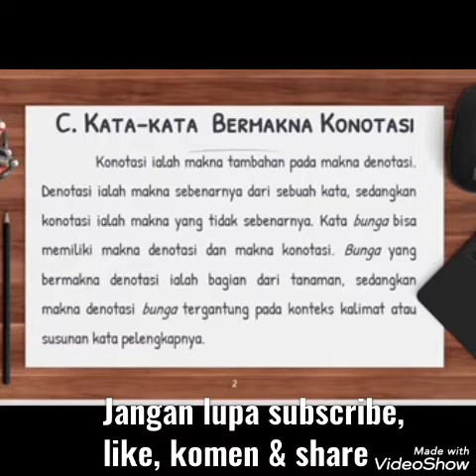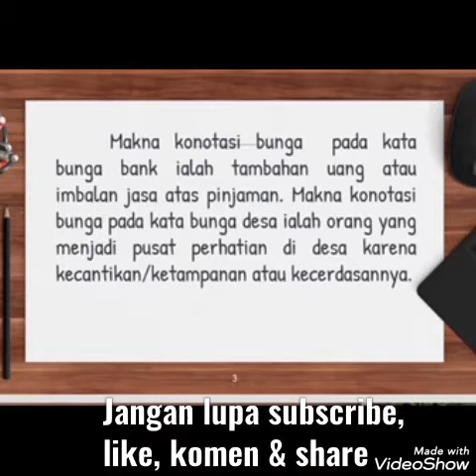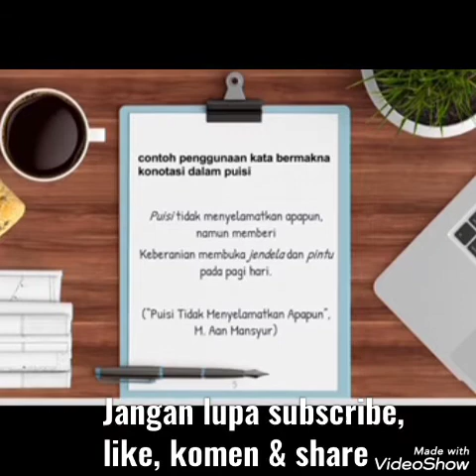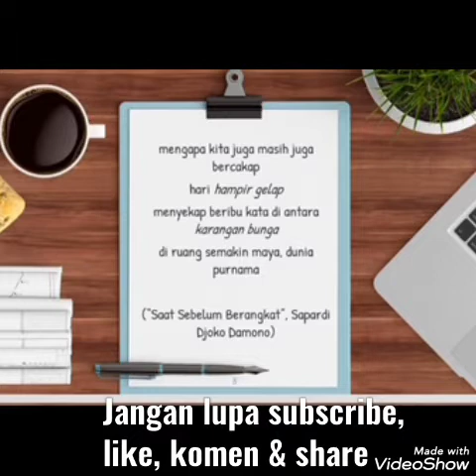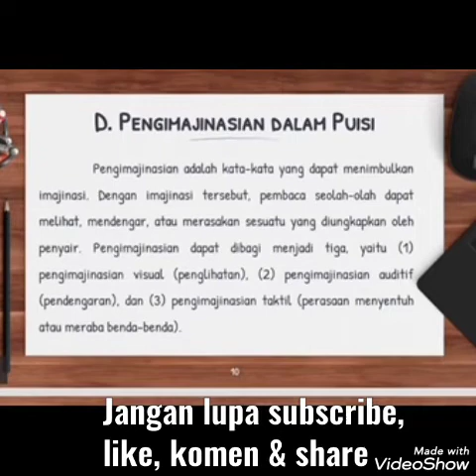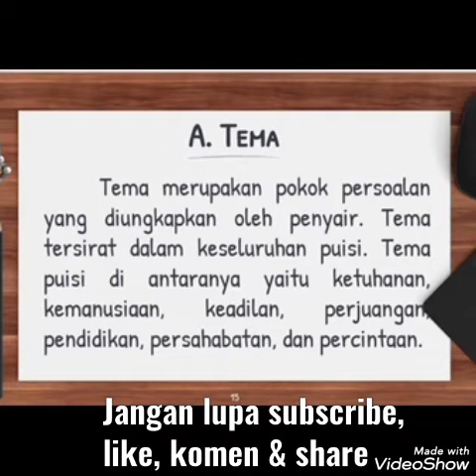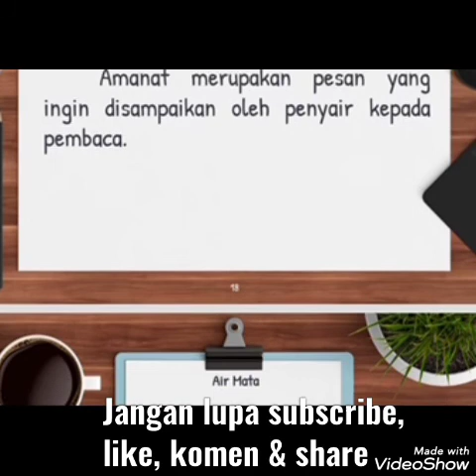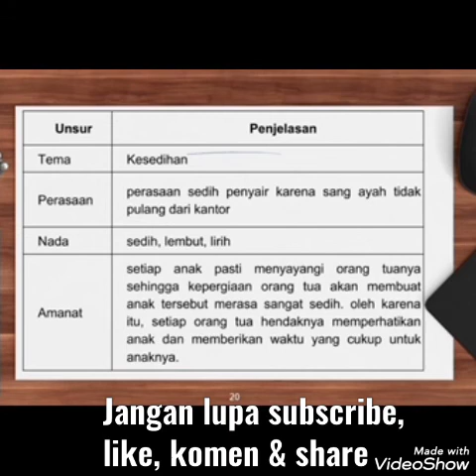Unsur fisik dan Batin Pembangun Puisi